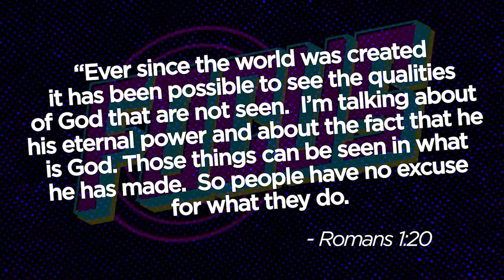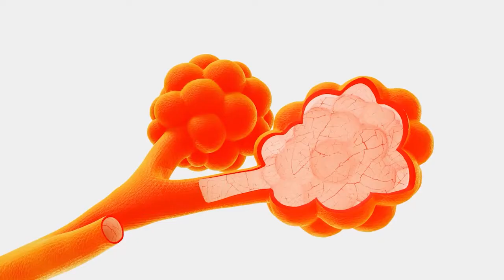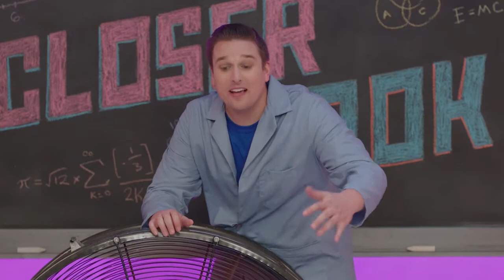Orchard Nights // GrowZone // Week 1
We are thrilled for Week 1 of Orchard Nights!! This is the GrowZone Resource for K-5th Grade!